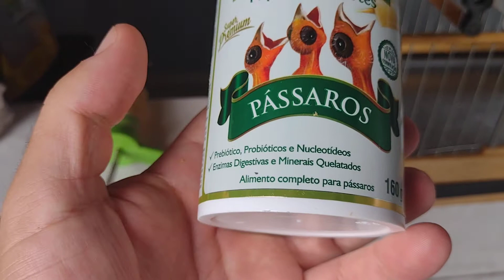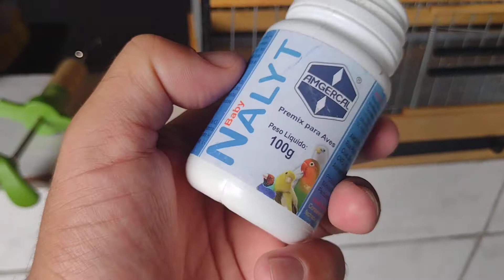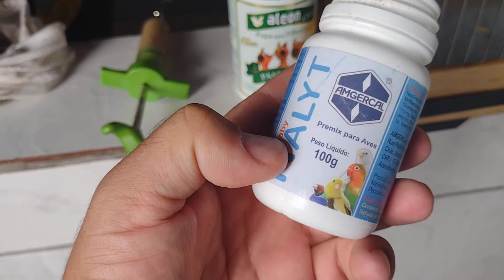Como alimentar filhote de papa capim ! o que fornecer evitar morte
Evite a morte de filhotes tratando corretamente com as ferramentas certas e alimentação adequadamente